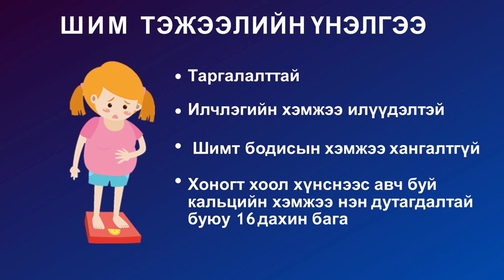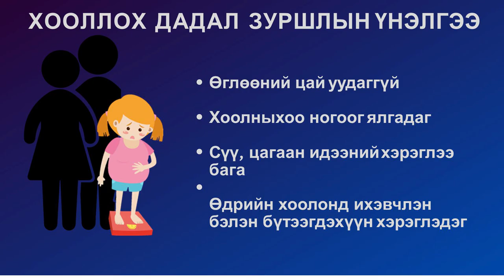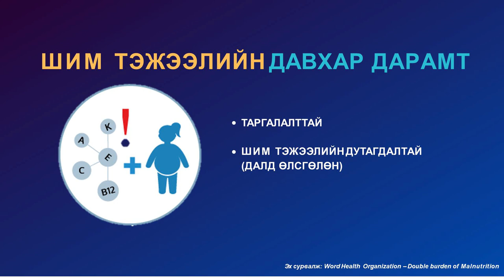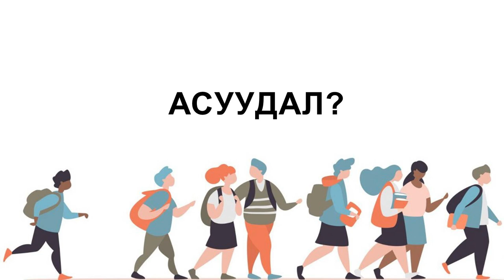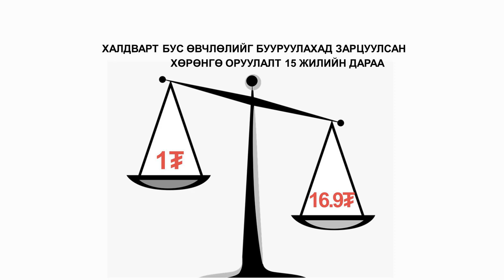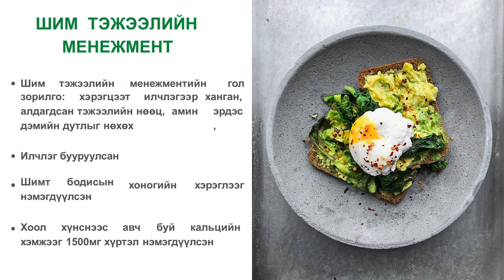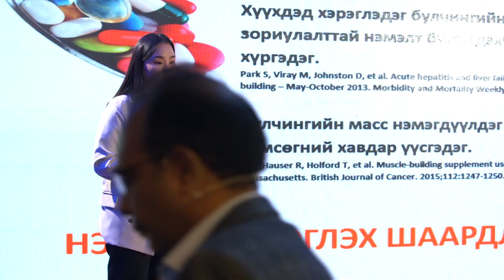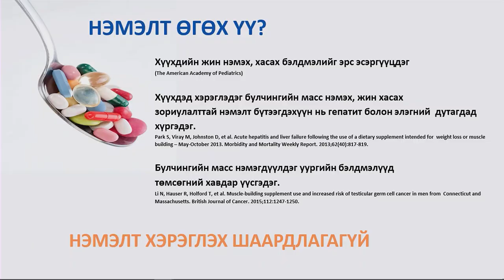We are what we eat | Khulangaa Surenkhorloo | TEDxUlaanbaatarSalon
In her insightful talk, Khulangaa shares how food quality is more important than the amount taken- especially for children. Khulangaa is the member of the Mongolian Association of Nutritionists and the Nutrition specialist of the National Olympic Team of Mongolia. This talk was given at a TEDx event using the TED conference format but independently organized by a local community.